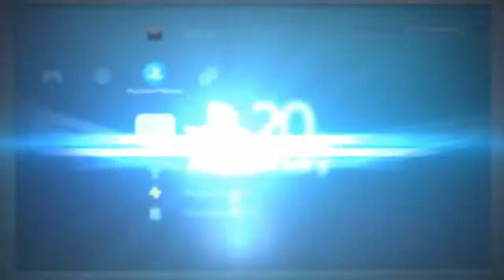DayZ helping a freand haveing fun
Helping a freand with a car and shooting the infected.